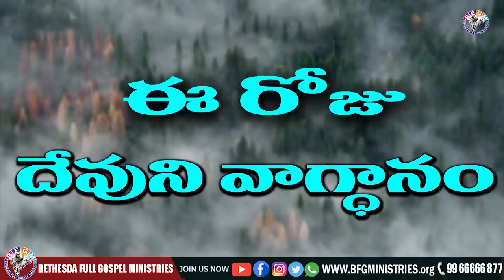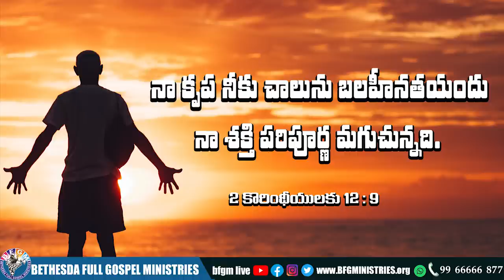Today's promise 30.07.2022 | BFGM LIVE